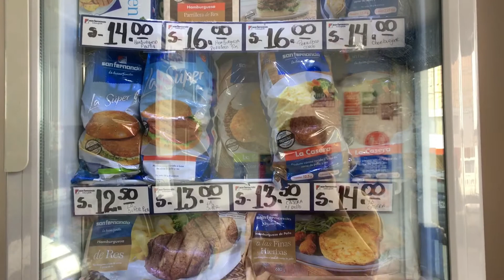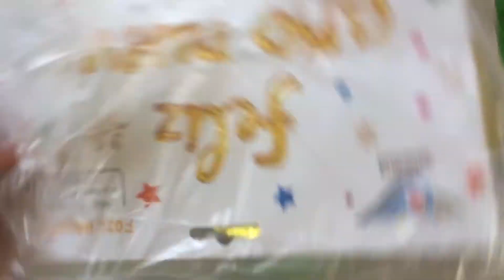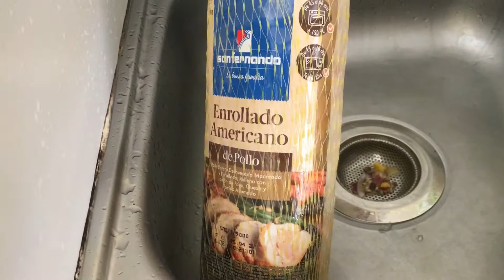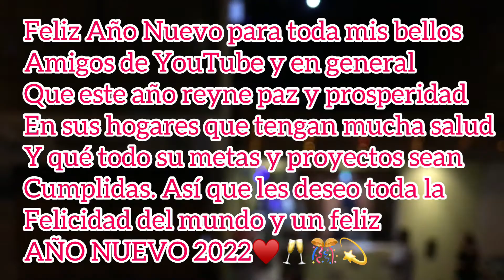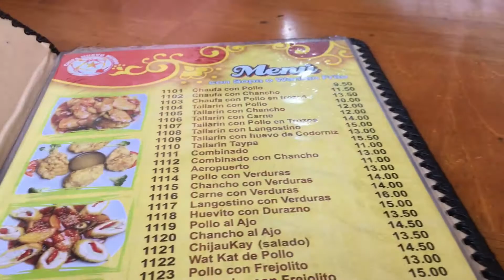AÑO NUEVO 2022+ asi lo celebramos !!✨🎊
hola amigos quiero desearles un feliz año nuevo que este año sea de muchos exitos para todos ustedes lleno de salud prosperidad los queremos mucho disfruten mucho este video✨❤